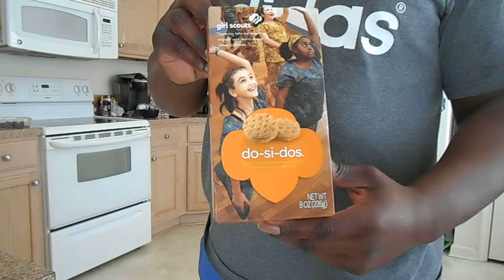Do Si Dos Girl Scout Cookies Product Reviews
These cookies taste dang good and you should definitely try them???